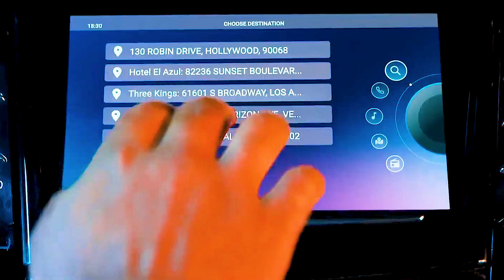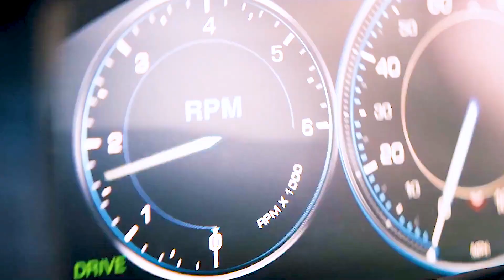A Girl Looks Down Before She Reveals That She Is Actually A Vampire, But Instantly Regrets It When…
Movie Name - Night Teeth